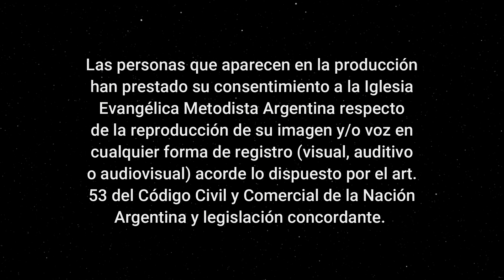"Depositemos nuestros tesoros en el cielo" - Pr. Gabriel Vazquez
Versículo de hoy:
* Mateo 6:19-21